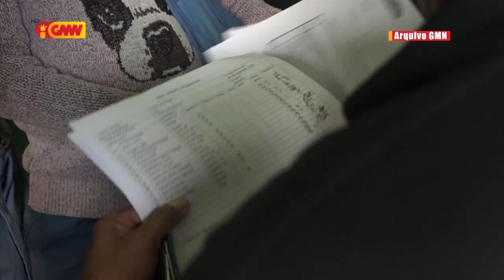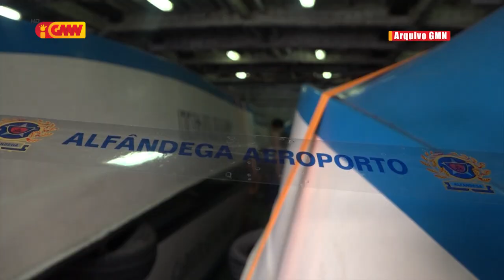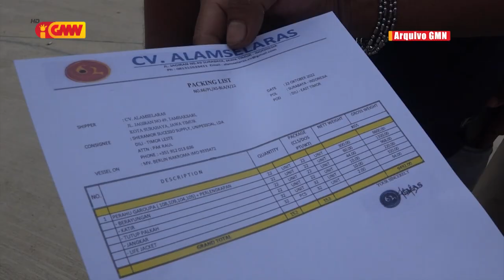CNRT konsidera indísiu fraude fiskál, KHUNTO deside nonok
tula bero no sasan seluk iha Ró Berlin Nakroma husi Surabaya mai TL ne’e,CNRT konsidera indísiu krim